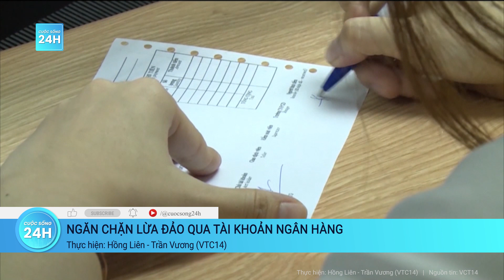Vỉa hè, lòng đường ở TP.HCM: Thu phí phải đi liền với quy hoạch | Cuộc sống 24h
Cuộc sống 24h | TP.HCM sẽ chính thức thu phí vỉa hè, lòng đường từ đầu năm 2024. Điều mà cả chính quyền lẫn người dân kỳ vọng là làm gọn gàng bộ mặt đô thị, chỉnh trang lại đô thị một cách bài bản để quảng bá du lịch, tạo nên điểm nhấn về mặt văn hóa…